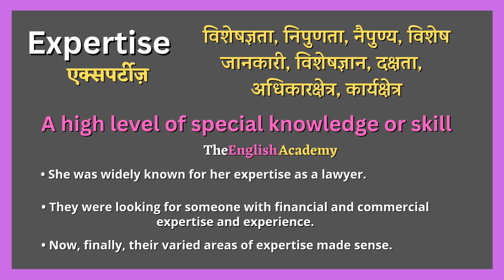Expertise meaning in Hindi | expertise ka matlab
इस video में सीखेंगे Expertise ka matlab kya hota hai Hindi और English में detailed explanation के साथ और साथ ही Expertise ka pronunciation, Expertise ke examples, Expertise se related sentences भी।